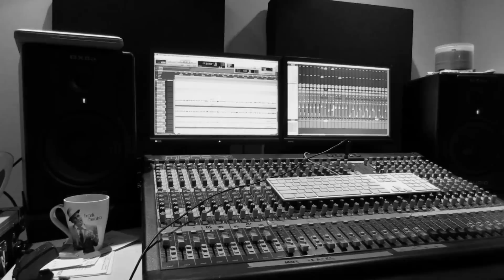Studio Update - "Barbed Wire Crown" - Tracking Guitars & Bass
Here's the first studio update of my debut song "Barbed Wire Crown". Recorded at The Asylum Studios, Auckland

Stay Sick - Stay Metal

Copyright - Derash Metal Tube